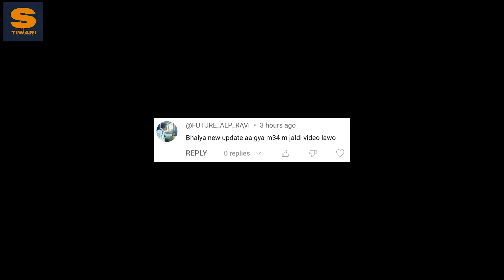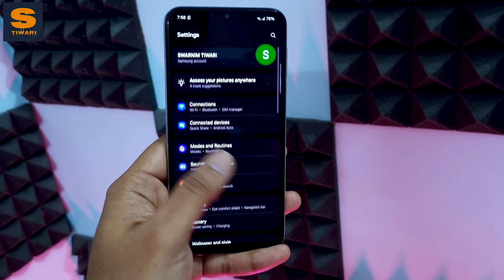Samsung M34 5G New Update Review|237 MB, Heating Issues, Performance, New Features!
Namaskar Dosto, is video mein Samsung M34 5G New Update Review ke baare mein baat karenge. Samsung M34 5g new update roll-out ho gaya hai and ye kaafi important update hai. Is video ko last tak zaroor dekhna tabhi aapko idea milega ki samsung m34 5g new update aane ke baad kaisa perform kiya hai.

Gears I use:
👉2nd Tripod
👉Boya mic
👉Ring Light

Timestamps:
00:00 Samsung M34 5G New Update Review
02:10 Thanks For Watching!

Short Answers:
1. Samsung m34 5g New Update Review,
2. samsung m34 5g new update top features,
3. samsung m34 5g new update one UI 6 review
4. samsung m34 5g new update one ui 6.0,
5. samsung m34 5g battery backup review,
6. samsung m34 5g performance review,
7. samsung m34 5g battery drain test,
8. samsung m34 5g top hidden features,
9. samsung m34 5g vs f34 5g comparison,
10. samsung galaxy m34 5g new update,